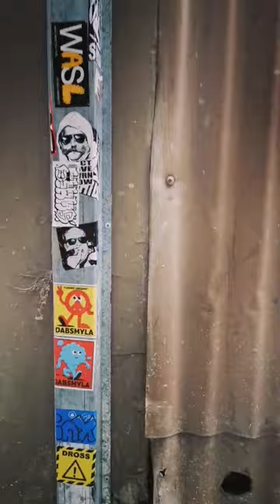Street Art Graffiti in Melbourne